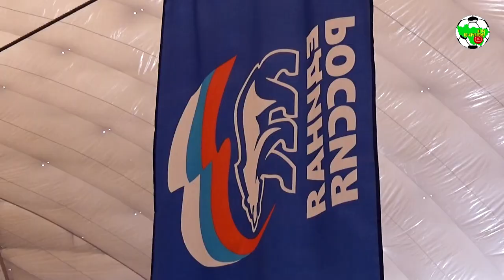КПРФ - Студгородок ВлГУ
Первая лига г.Владимира